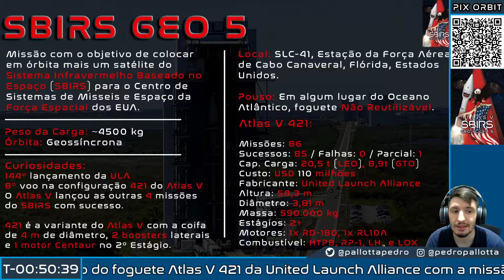Explicação da Missão SBIRS GEO 5 do Atlas V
Hoje acompanharemos o lançamento do foguete Atlas V 421 da United Launch Alliance com a missão SBIRS GEO 5 que levará um satélite de um sistema infravermelho baseado no espaço. O lançamento ocorrerá no SLC-41 na Estação da Força Aérea de Cabo Canaveral na Flórida, Estados Unidos.

O Atlas V é um foguete totalmente descartável e se destaca por realizar missões governamentais com cargas militares, secretas e também missões interplanetárias.